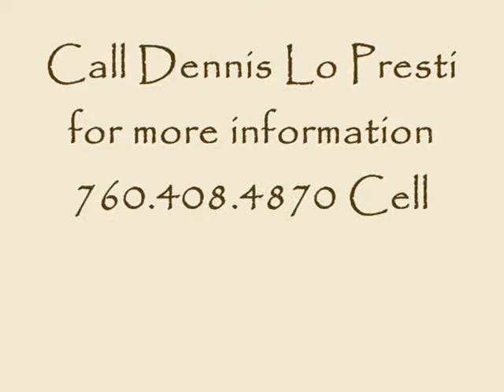79035 Via Carmel, Rancho La Quinta, CA 92253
* Bedrooms:  4
    * Bathrooms: 4.5
    * Interior Size: 3465 sq. ft.

PROPERTY DESCRIPTION:
This rare Palacio One model on a breathtakingly landscaped 12,000 sq. ft. lot is located on the beautiful Robert Trent Jones course with views of the 18th green and signature waterfall. The sunny south facing pool and yard boast mountain, fairway and water feature views, a 42 X 21 ft. pebble tech pool and separate spa, and a spacious covered patio for shaded outdoor entertaining. This unusual home truly integrates indoor and outdoor living experiences. Inside contemporary sophistication with an artisan touch reigns. The kitchen has been completely remodeled with Viking oven, 6 burner cook top in a separate island, Viking wine chiller and unusual teak finish cabinets with granite counters. The seating for 8 dining room includes a 100 bottle temperature controlled wine cabinet. All bathrooms have just been refinished. To see will be to covet this remarkable luxury property.